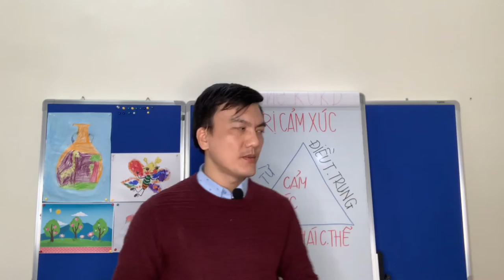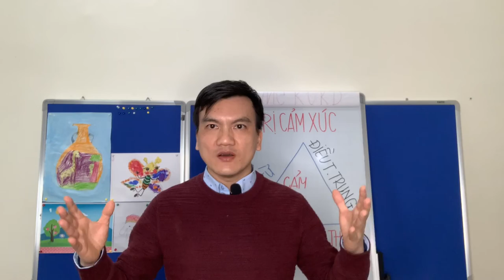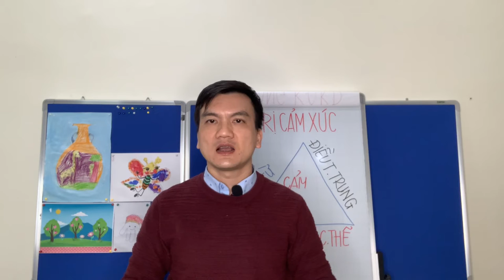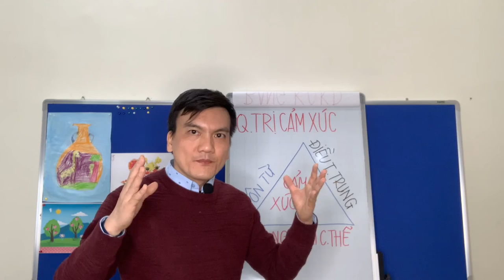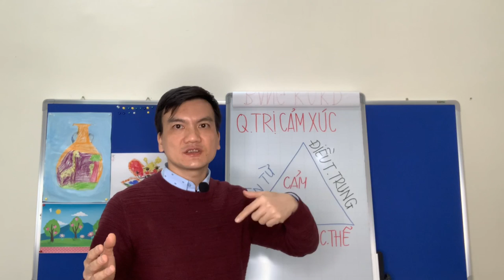Quản trị cảm xúc để thành công hơn với nghề Kế toán trưởng & CFO | Lưu Mạnh Thắng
Quản trị cảm xúc để thành công hơn với nghề Kế toán trưởng & CFO.
Xin chào các bạn! đã đến với kênh chia sẻ kiến thức Phân tích tài chính - Kế toán - Đầu tư.
Hãy tham gia cộng đồng 100.000 người thành công về tài chính
cùng chuyên gia tài chính Lưu Mạnh Thắng
Trong video này tôi xin chia sẻ với các bạn nội dung: Quản trị cảm xúc để thành công hơn với nghề Kế toán trưởng và CFO. Có 3 yếu tố tác động đến cảm xúc của chúng ta, đặc biệt là những người làm công tác Kế toán tài chính, luôn chịu áp lực với những con số.
Thứ 1: Trạng thái cơ thể giúp thay đổi trạng thái cảm xúc;
Thứ 2: Ngôn từ sử dụng giúp thay đổi trạng thái cảm xúc ;
Thứ 3: Sự tập trung giúp thay đổi trạng thái cảm xúc
Xin chúc các Kế toán trưởng một năm mới 2021 sức khoẻ, hạnh phúc và kinh doanh thành công.